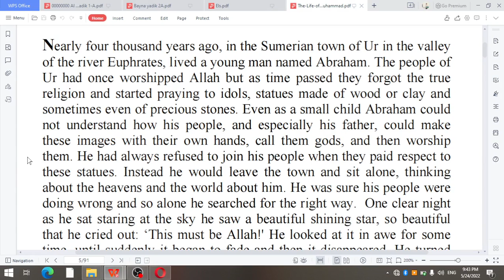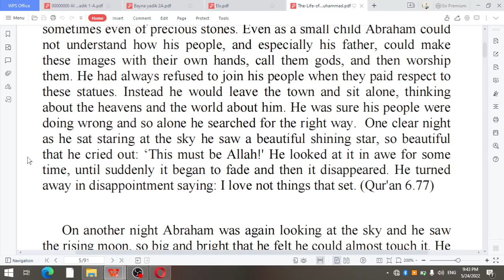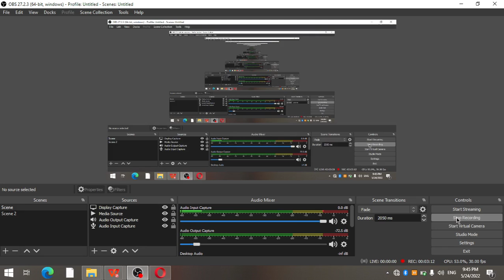The life of prophet Muhammad s.a.v. Part 1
About the life of our prophet